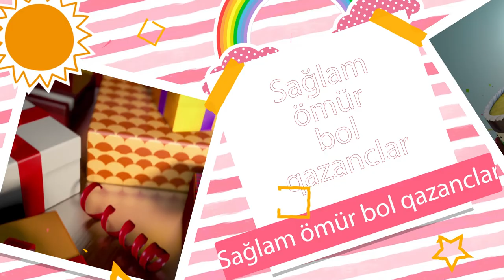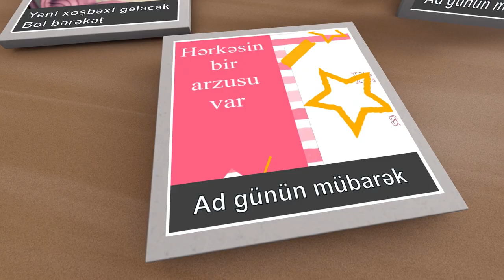Ad günün mübarək - İrşad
Gözəl günlər İrşadın olsun
Yeni xoşbəxt gələcək
Bol bərəkət